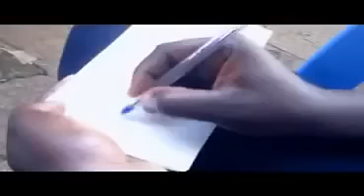Guine yeteyigboe Partie 1&2 Nouveau Film Guinéen